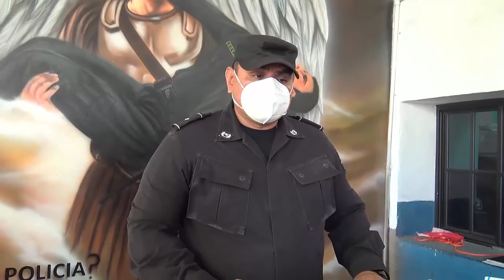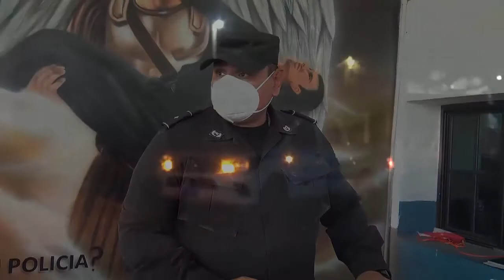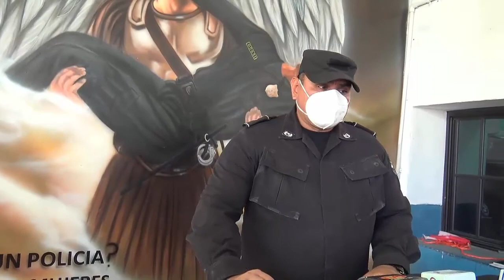A PESAR DEL AUMENTO DE ACCIDENTES DE TRÁNSITO EN MORAZÁN LOS MUERTOS Y LESIONADOS HAN DISMINUIDO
GOTERA